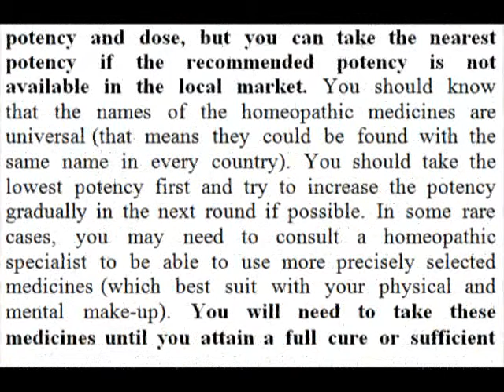Acne vulgaris and its homeopathic cure dr Bashir Mahmud Ellias